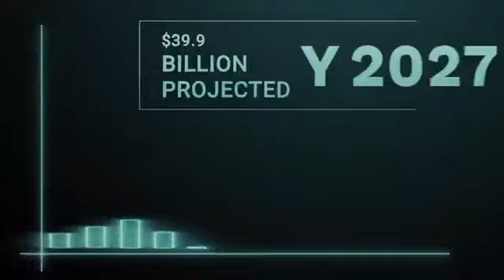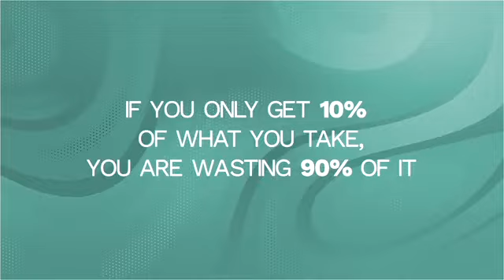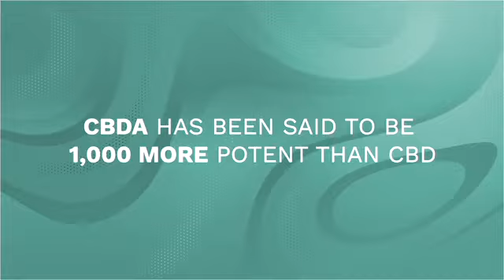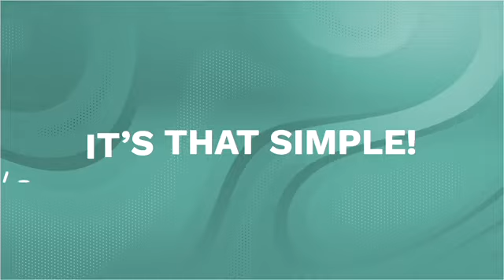Who Are CTFO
Why do we matter?
Why should you join us as a home based business?

Watch our short video to hear surprising answers.

Want to join or have questions? Get back to the person who shared this video with you